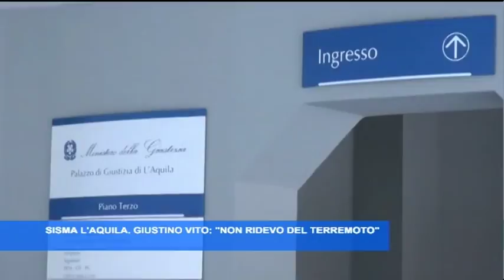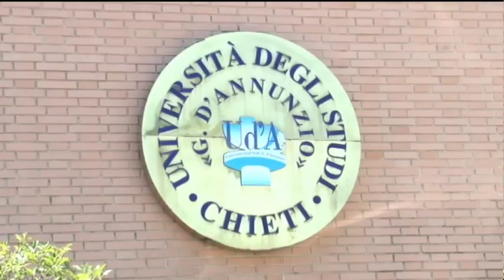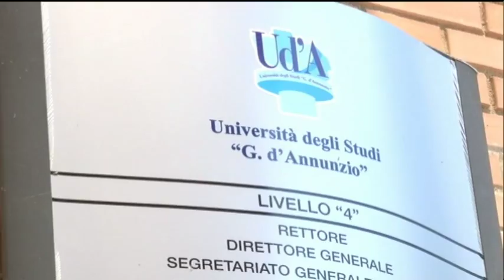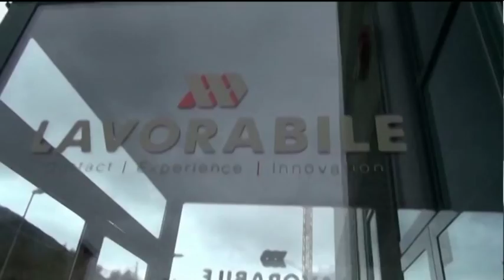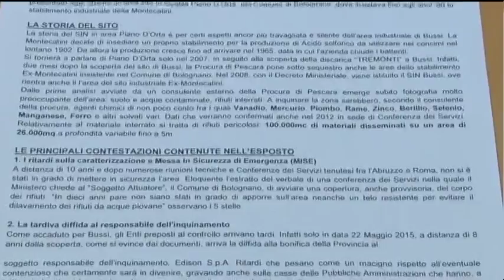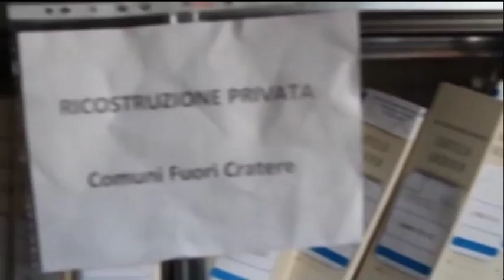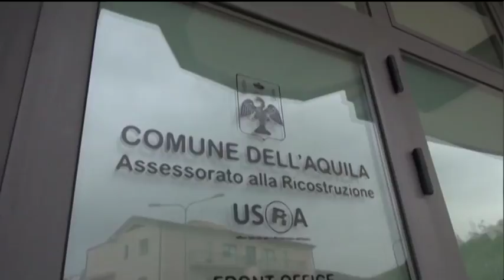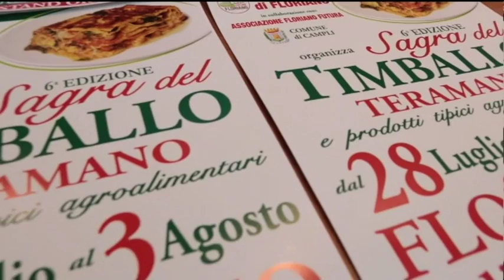TgSei edizione della notte venerdì 28 luglio 2017